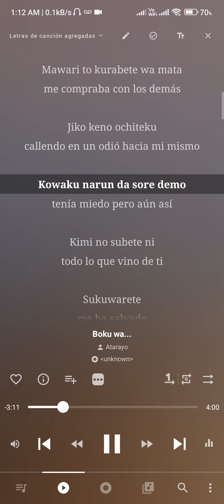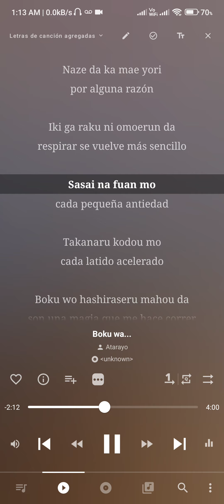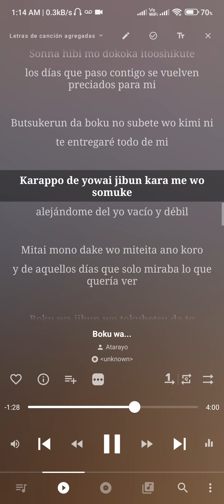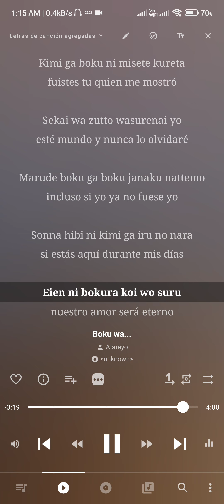The Dangers In My Heart Season 2 - Opening Full『Boku wa...』by Atarayo. Sub español - Romaji